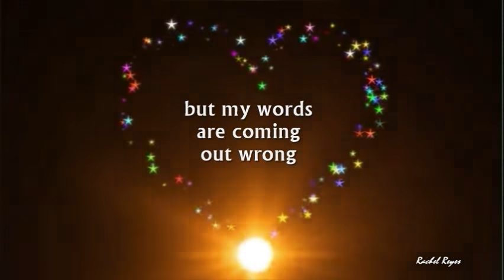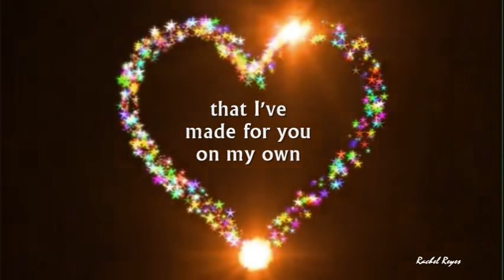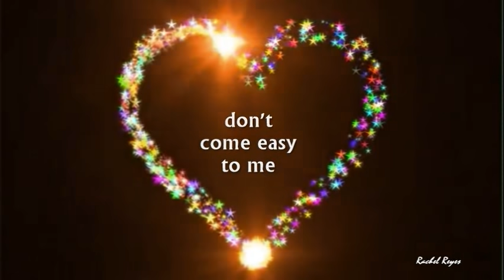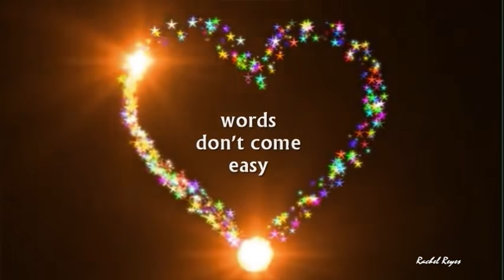WORDS DON'T COME EASY - ( F. R. DAVID / Lyrics )